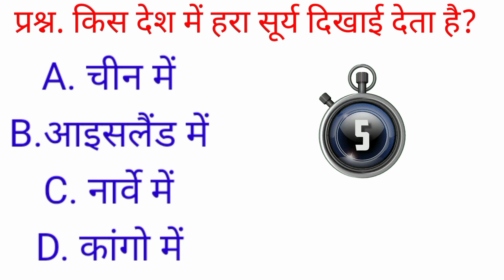Fact with Gk Official || Gk Questions|| Gk Question & Answer || Gk Questions in Hindi || Gk Quiz